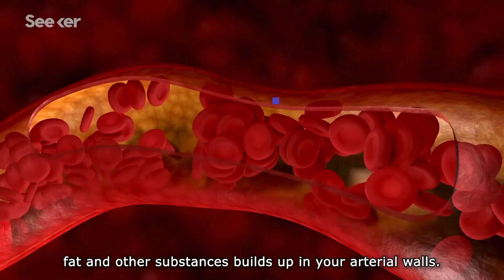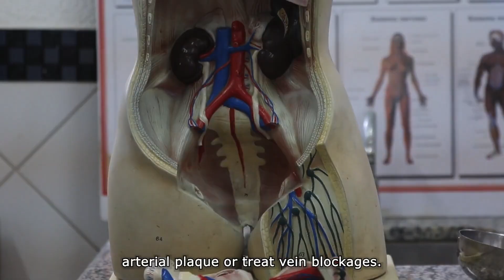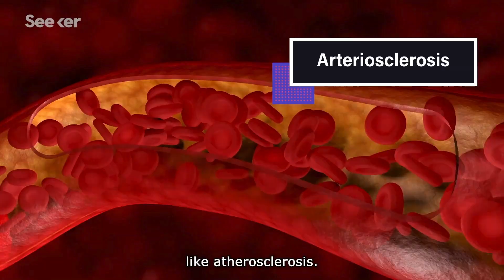Can Clapping Really Clear Your Arteries?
Want a free year of access to all my courses?

Use the code below at the following link to get access to Expedition Money for FREE for an entire year ($1,200 value)

Free Access Code: FREEXMYEAR

▶ Rethink Money Book
▶ Amazing Money Stories Book
▶ Just The Essential Disney Hacks Book
▶ Living The Dream: 5 Strategies That Changed My Life Book
▶ Discovering Travel Bliss: Insider Secrets for Transforming Ordinary Trips into Joyful Journeys Book
▶ Money Is Factscinating: Fascinating Money Facts, History, Stories & Trivia Book

DISCOVER FINANCIAL INDEPENDENCE:

Can clapping and tapping your body really clear artery blockages? We explore the science behind this viral health hack, its potential benefits, and why it’s no substitute for medical care. Learn the truth about heart health!

A viral routine claims to unclog arteries with simple movements. We break down any possible benefits, the science, and what really works for heart health. Don’t miss this deep dive!

Does clapping and tapping clear your arteries? We investigate this trending technique, weigh its limited benefits against the risks, and share evidence-based heart health tips.

Peter Waitzman
Founder CEO

R05XMQRXRZP0JXQG PJLQUK36WHGAHFXG Wilderness Peak Alsever Lake License